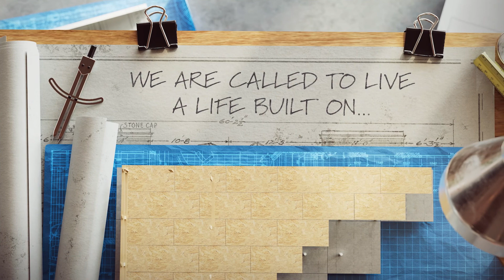Jonathan James | Wednesday Morning mp4